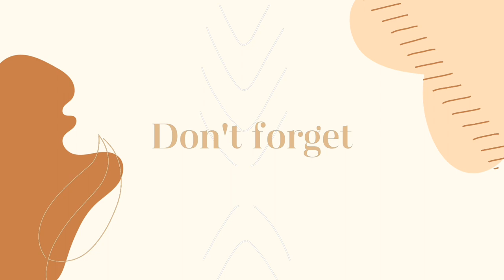ベベン、子猫と孫猫との楽しい日々 #0087